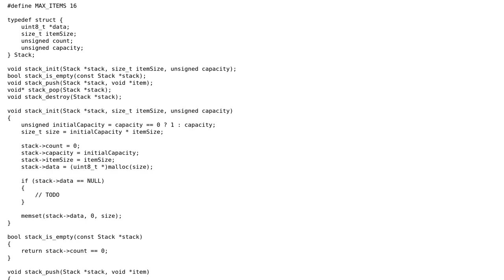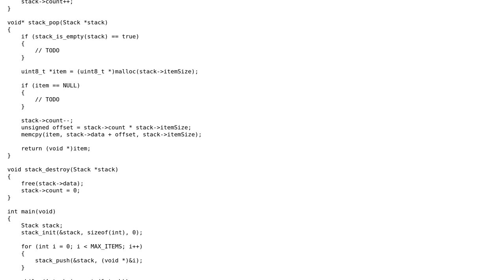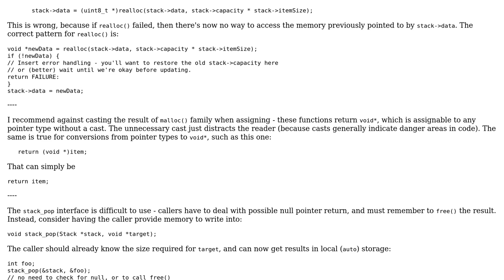C pointer based growable stack rev2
With thanks & praise to God, and with thanks to the many people who have made this project possible! | Content (except music & images) licensed under CC BY-SA | Music | Images & others | With thanks to user Toby Speight user NoOdle and the Stack Exchange Network Trademarks are property of their respective owners. You are responsible for your own actions.